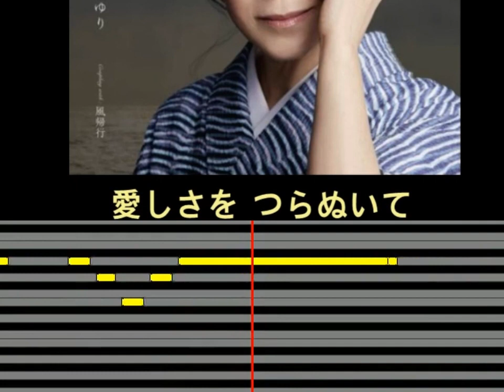石川さゆり 風帰行 melody bar